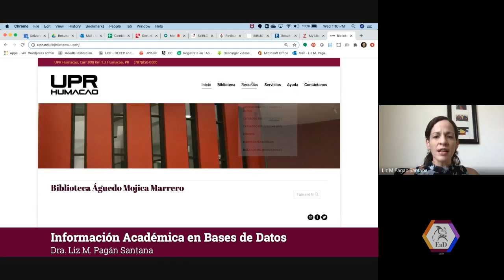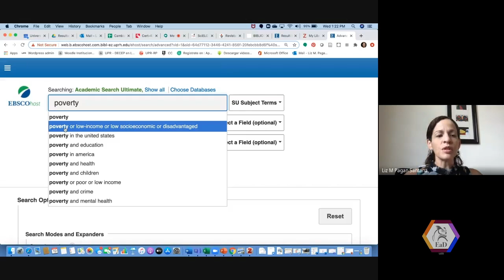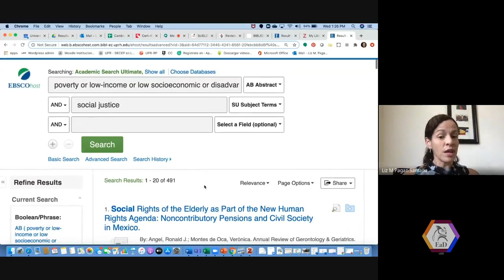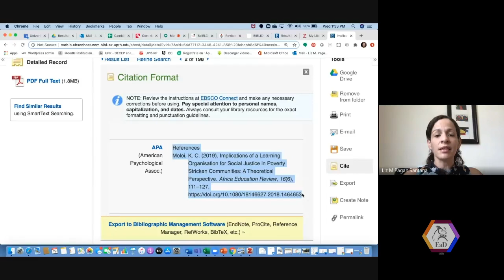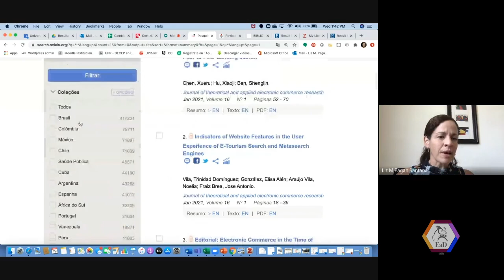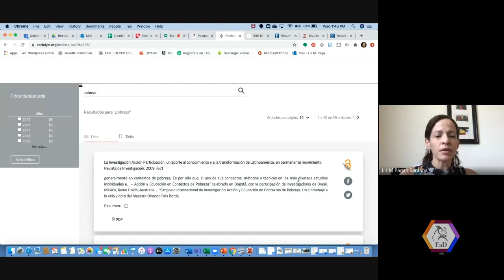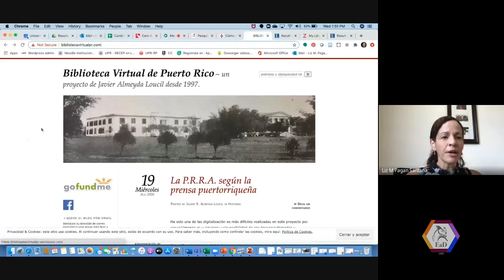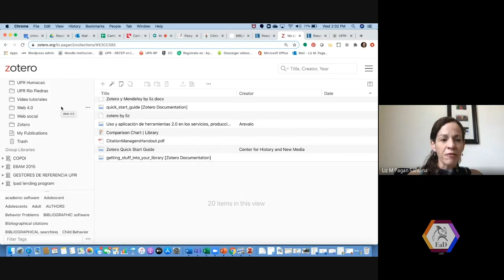Información Bases de Datos